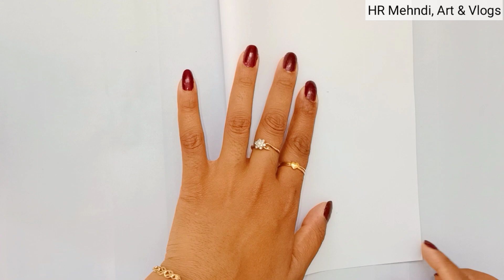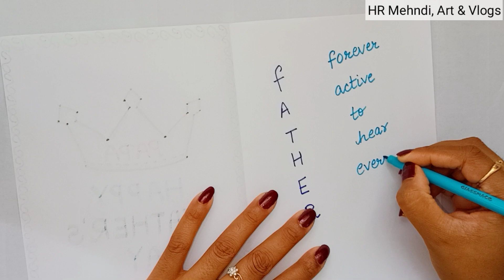DIY - Happy Father's Day Card Making/how to make Father's day greeting card/handmade card for father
Father's day greeting card | Card making for Father's Day | How to make card for Father's Day
Father's day greeting cards ideas